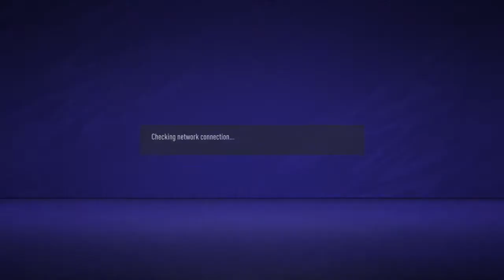Custom vs step